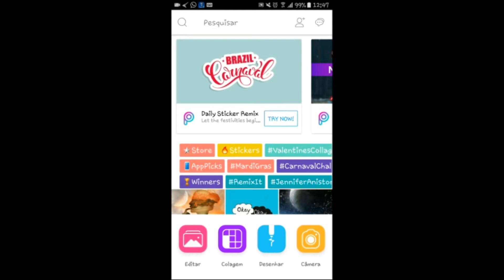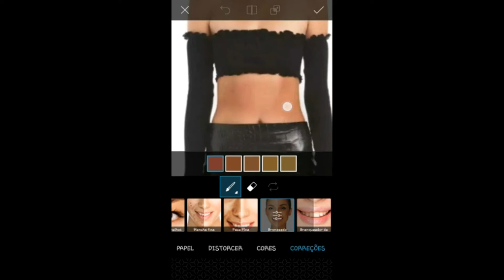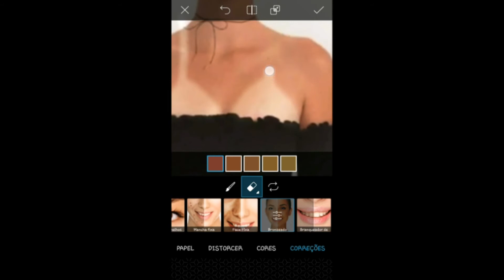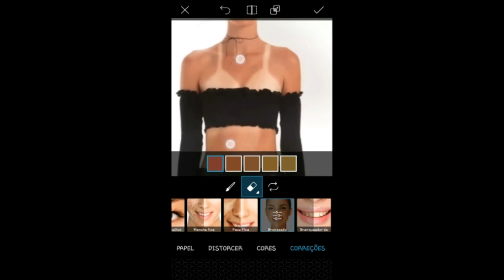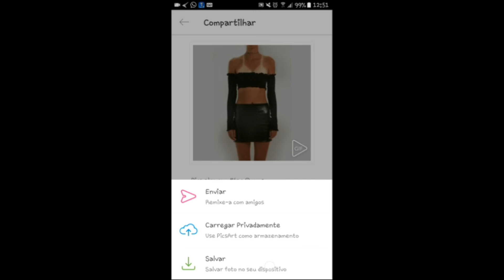COMO COLOCAR MARQUINHA DE BRONZEADO FALSA NA FOTO COM O APLICATIVO PICSART|| •Leticia Edits•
Se tem uma coisa que eu acho muito bonito é a marquinha de biquíni, por mim, eu sempre estaria com aquela bela marquinha que faz muito sucesso entre as mulheres! Muitas amigas minhas queriam muito ter a marquinha, pra deixarem suas fotos mais bonitas, mas muitas não tinham tempo de ir na praia ou até mesmo fazer essas marquinhas em maquinas artificiais. E eu pensei nessa solução! Nesse vídeo eu ensino como vocês podem ter essa marquinha na sua FOTO sem nem mesmo sair de casa!! Legal né!? Então aprenda agora como fazer essa marquinha fake na foto!
Espero Que Tenham Gostado Beberes ｡^‿^｡

E SE NÃO GOSTOU, DEIXA, O LIKE TAMBÉM PRA AJUDAR! (⌒▽⌒)

SIGAM O BLOG E CURTAM A PÁGINA NO FACEBOOK DO MANO PRA AJUDAR ELE, TANTO O BLOG QUANTOA PÁGINA SÃO MARAVILHOSOS! VOCÊS VÃO GOSTAR:

Eu Sou De- Jaboatão dos Guararapes (PE)

MUITO OBRIGADO POR ESTAREM AQUI (-‿◦)

BEIJOS AMORES!  E ATÉ O PRÓXIMO VÍDEO !!  S2 :3